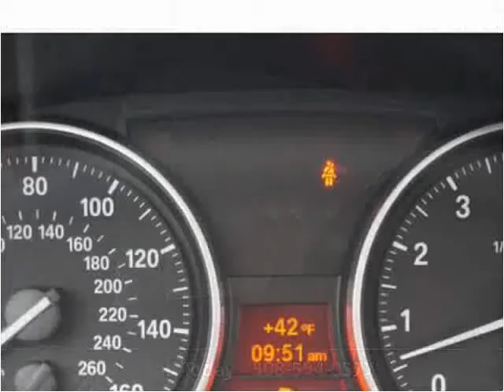2010 BMW 3 Series Used Cars Brockton MA